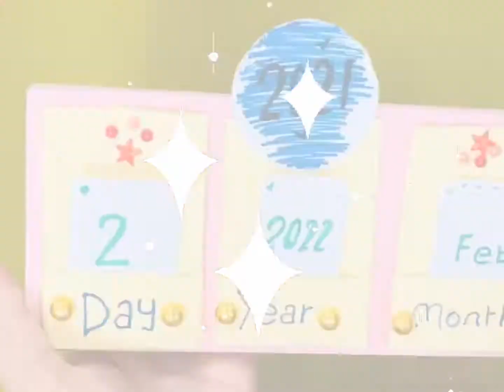HAPPY NEW YEAR l New year calender l kids room idea l DIY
Thank u all for the support!!!
hope u all will continue the same.